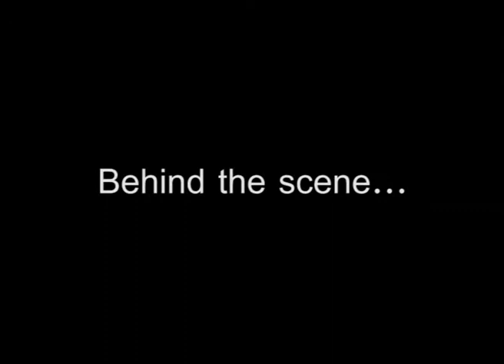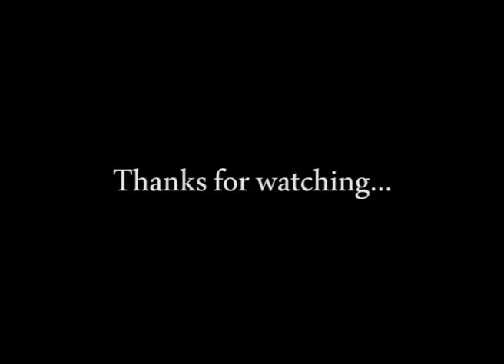THE MAKING OF GBOMOGBOMO SEASON 1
This is the making of Gbomogbomo Season 1